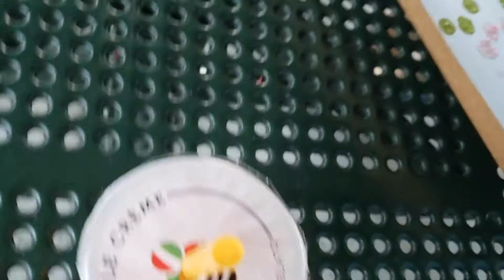FRIDAY FELLOWS: Mochi Donuts from Le Crème Cafe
Yo, it's Modified B.A.K.E. AKA Bvo instead of Khoi AKA the Friday Fellows, and we've returned to the tables outside of Sprouts to try out the Mochi Donuts from Le Crème Cafe. Let's get into it.

▼ Music Details
The Eccentric Family OP
Food Wars - The Secret Ingredient Called Victory
Yugioh - God's Anger (Bvo's theme)
Initial D - Back on the Rocks (r0lento's theme)
Magic Kyun Renaissance - The Light Known As You (Bphan's theme)
Owari no Seraph - scaPEGoat